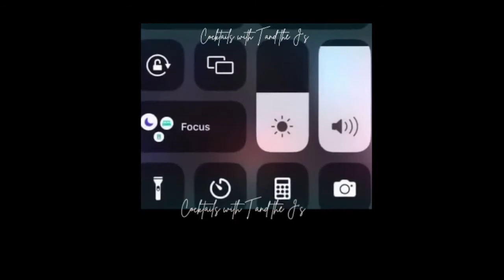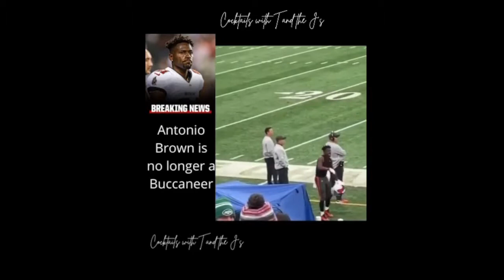Cocktails and Opinions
Topics of Discussion:
The passing of Sidney Poitier,  Christopher De La Cruz (28 year old killed by turnstile) Jim Jones and mama Jones tongue kissing frenzy, Antonio Brown quits the Buccaneers, Jason Derulo's unruly actions towards fans who called him the singer Usher, Fresh & Fit podcast host Myron Gaines disrespectful comments about black women and much more.